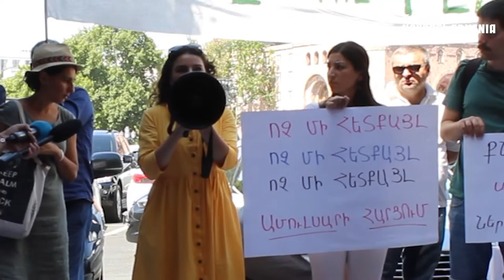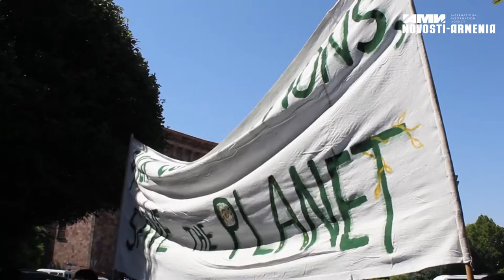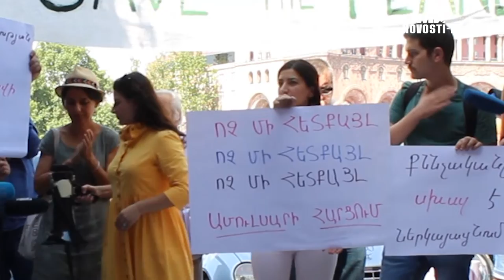Բողոքի ակցիա Երևանում` ի պաշտպանություն Ամուլսարի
Հինգշաբթի առավոտյան կառավարության շենքի առաջ կազմակերպվել է բողոքի ակցիա Ամուլսարի հանքավայրի շահագործման դեմ։